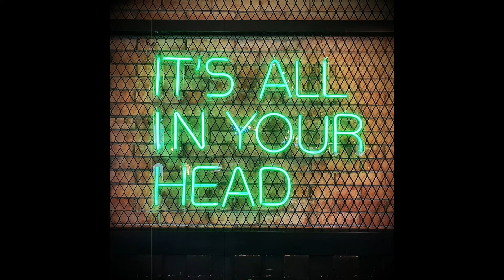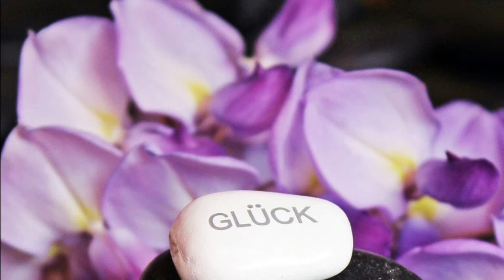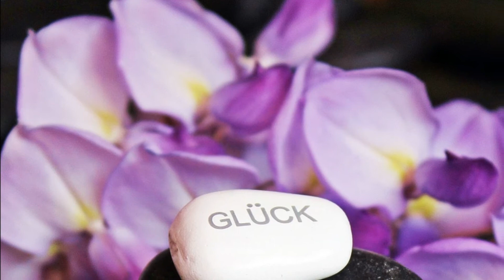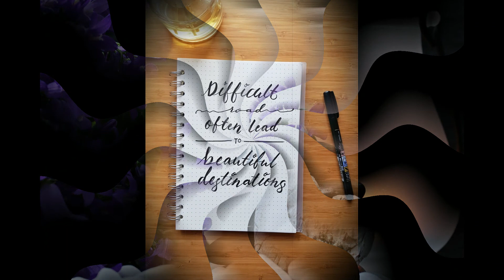Relaxing sleep music | Deep sleeping music | Fall asleep fast | Stress Relief - MDS Meditation Music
Our meditation music will help you calm and clear your mind and remove all thoughts during meditation as you listen to this relaxing sleep music.
This deep sleeping music can help you fall asleep fast if you suffer from insomnia, it may help you to relax, you can use it for stress relief or to reduce anxiety, and to forget about the worries gnawing away at you during the day.

Zen Stones Meditation Music with quotes - 2 hrs

MDS Meditation Music – Let your body, mind, and soul relax as you listen to this relaxing sleep music.

Keep on reading to learn about the 13 ways you can benefit from the sound of Relaxing Music at MDS Meditation Music.

Our music is influenced by Japanese and Indian meditation music, Tibetan and Shamanic music.

Some benefits include cleansing the Chakra, opening the Third Eye, and increasing Transcendental awareness

A FEW EXTRAS (if you like meditation, you'll probably like these too):

1.)

2.)

4.) To see the future and improve your life,

5.)

13 WAYS TO BENEFIT FROM RELAXING MUSIC
Listening to Relaxing music not only relaxes your body but it also significantly reduces how much stress you feel!

1. REDUCE YOUR STRESS
When you listen to Relaxing music, you’re able to relax your body and ease your mind. This significantly reduces the stress you feel in your body and helps you connect to your inner peace.

2. HEALING AND RENEWAL
It’s been stated that when your body and mind is relaxed, the body’s natural ability to heal itself is greatly magnified.

3. LIFE BALANCE
Relaxing music establishes a zone of peace that allows you to experience each day from a place of alignment with your true nature.

4. FALL ASLEEP FASTER
Relaxing music helps to establish a connection to your sense of inner peace while also allowing you to feel wholly grounded and enjoy a deeper, more restful sleep.

5. SOOTHING BABIES AND MOMS
Relaxing music can be a big help for moms at naptimes and in the evenings before bed, and it also has a soothing effect on babies and children.

6. REDUCE PAIN
If you are suffering from physical pain, studies have shown that people who listen to Relaxing music have used less pain medication.

7. BETTER WORK PERFORMANCE
Listening to Relaxing music makes you less tense and makes it easier to focus your mind while working.

8. INTIMACY AND CONNECTION
When you both listen to Relaxing music, you will instantly relax and it can enhance you and your partner’s mutual experience.

9. A GREAT MORNING INSPIRATION
Listening to Relaxing music in the morning helps putting you in a peaceful mood that will stay with you throughout most of your day.

10. RESTORING BATH
To get the most of your bath, light some candles, put on Relaxing music and allow yourself to drift away into refreshing bliss.

11. RELAXING FOR PETS
Animals respond very well to Relaxing music because they have an innate understanding of energy and also find it soothing.

12. INCREASE AWARENESS
If you seek to understand life, to understand the law of cause and effect, to get to know why certain things happen to you, and hence to take control of your life and increase your awareness, then this music will certainly help you.

13. HELPS WITH MEDITATION
For those who have started out on the path of getting to understand themselves better, and who have started paying attention inwards, this music will certainly be of aid in calming the mind in meditation